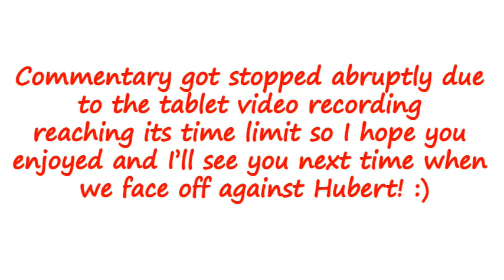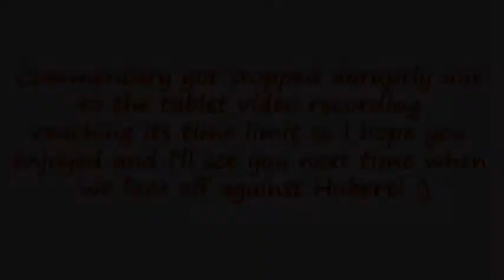Hot Shots Golf Fore! - #8 - Third Tournament Round with Lin!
Welcome back to some more HSG Fore! for the PS2! :)

I may not have such a big score this time what with all the fails of not hitting the perfect impact zone but some nice moments here and there and getting a good prize at the end from picking a card I guess is good enough for a video right? I was thinking of retrying this tournament round but I dont really think it'll be necessary. The next tournament round will be even better though! hopefully. :P

Next time we'll go one on one in a versus match against Hubert, a returnee from HSG 3! Which character would I use though, maybe since I havent had much luck with Lin in the tournament round, maybe I'll have better luck with her in the versus match so next time on HSG Fore! we'll have Lin VS Hubert! Chinese Martial Artist VS Mathematical Nerd!